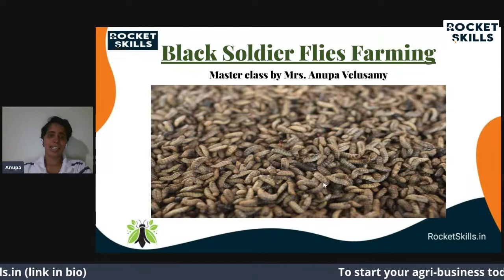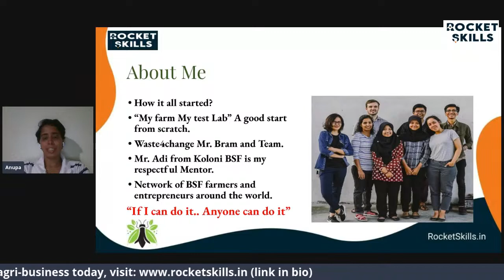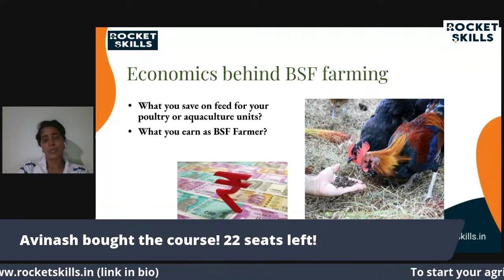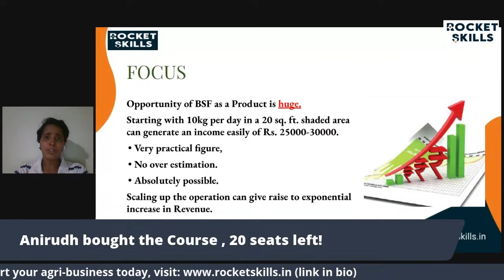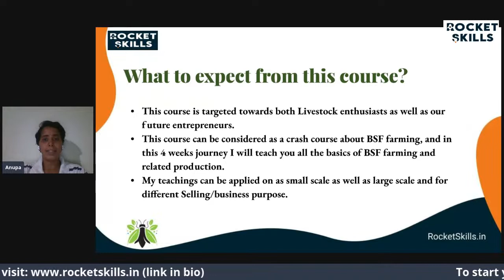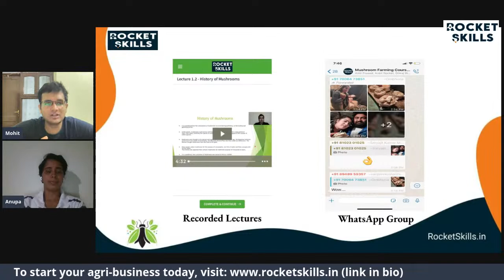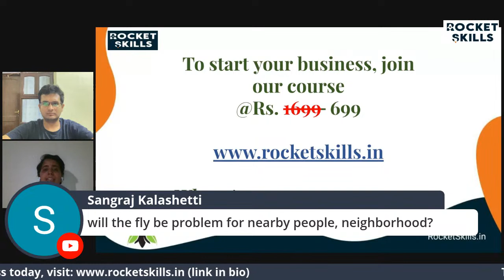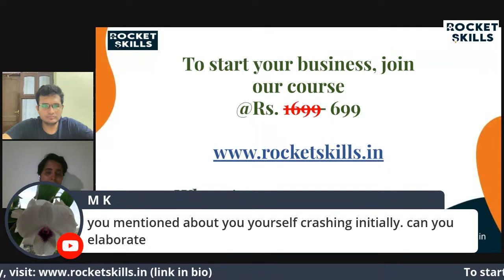🔴 LIVE: [7PM, 20th June]: What is Black Soldier Fly? (in English)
Black Soldier Fly farming is a highly profitable form of feed production for chicken, fish & pet animals.

In this Free webinar, Anupa Velusamy will tell you what is Black Soldier Fly farming, and you can start a business in this.
Anupa Velusamy, is the CEO of KovaiBSF farms and is an MBA by profession. She had 2 years of hands-on experience in Accounting from Roman Associates, Singapore. After understanding the farming practice that prevailed in the Asia Pacific and the scope of BSF in the future, she finally in the year 2017, decided to return to India and became a BSF Farmer. With extensive research and understanding of BSF farming, started the company KovaiBSF in 2018.  KovaiBSF is now a pioneer firm to successfully engaged in commercial level BSF farming and trading in India.

Do not miss this opportunity to learn from the best!